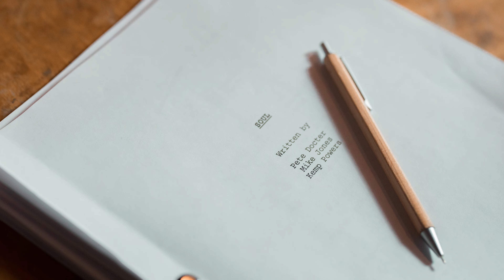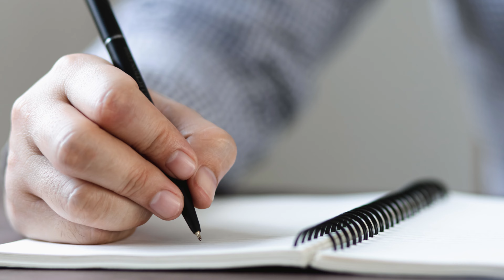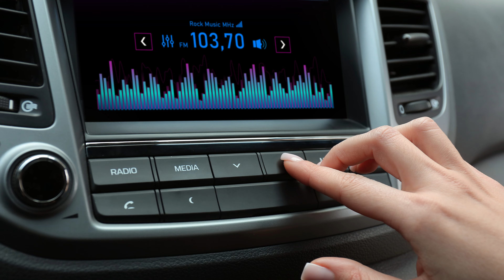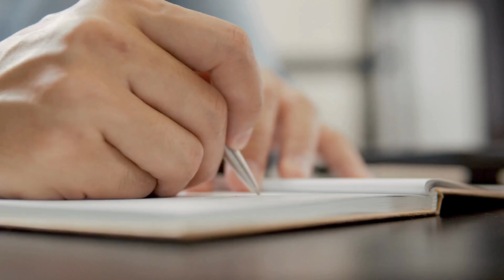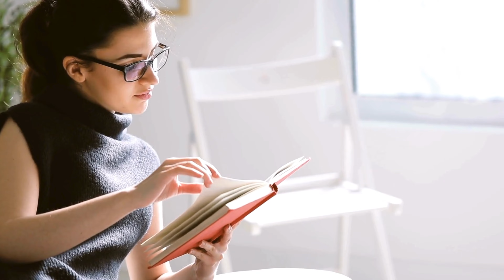Career Options for Writers in Hindi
Understand the career options for writers in India. Writers have a lot of career options and career paths which include content writing, technical writing or medical writing. You can pursue your career as a writer in various fields. This video in Hindi covers all the options available in writing.

Writing me available career options ko samje. Is hindi video me maine ek writer ke alag alag paths ke bare me bataya hai.

Career options available explained in Hindi.